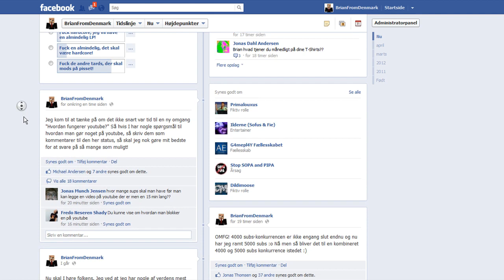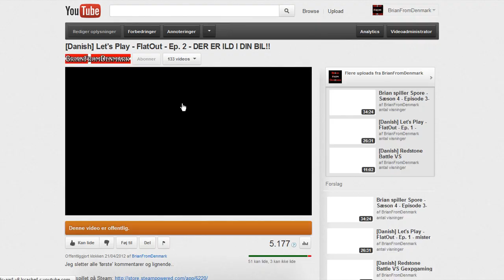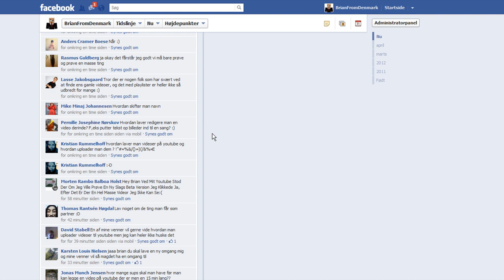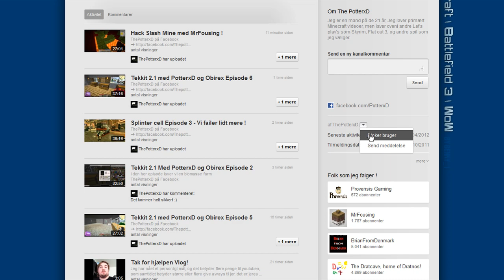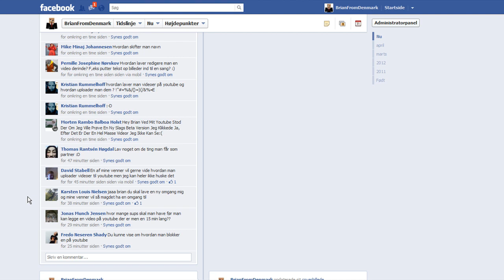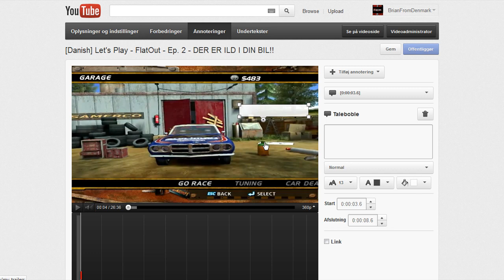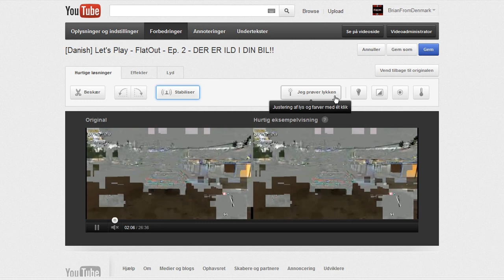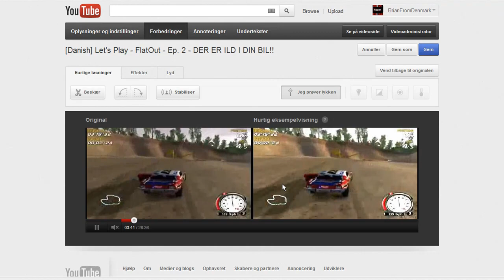[Danish] Hvordan fungerer youtube?? - anden omgang - episode 1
Intro-sangen; (husk winzip eller lignende)
Har du undret dig meget om nogle småting på youtube?
Så se med her :D
02:40 - Information om playlists
04:45 - Skift navn på kanalen
05:13 - Hvordan uploader man?
05:44 - Hvordan uploader man videoer på mere end 15 minutter?
06:35 - Hvordan blokerer man en (og sender privatbeskeder)?
07:24 - Hvordan sender jeg et videosvar?
09:05 - Hvordan redigerer jeg en video som er uploadet og hvordan fungerer annoteringer?

Hvis du vil være sej og har noget du gerne vil spørge mig om, så hop ind på